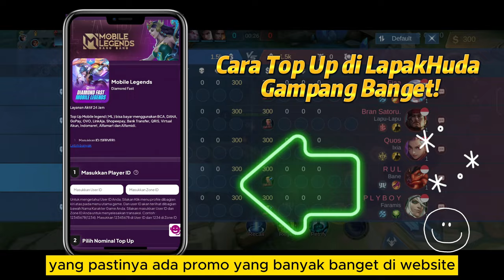TIPS PRO ROGER TERBARU + CARA MAIN HERO ROGER BARBAR❗BUILD ROGER TERSAKIT❗GAMEPLAY ROGER TOP GLOBAL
Halo semuanya. Di video kali ini kita bakal bahas Tutorial Roger Terbaru 2024 dan Gameplay Roger Top Global 2024. Emblem Roger Terbaru, Item Roger Tersakit 2024 dan Build Roger Tersakit 2024. Cara Main Roger Mobile Legends 2024, Spell Roger, Combo Roger Tersakit. Tonton sampai habis ya biar paham.

🔗🔗🔗 TAGLINE
roger top 1 global
roger mobile legends
roger best build 2024
roger tutorial
roger gameplay
roger terbaru
roger offlaner
roger jungler
roger hyper
roger gold lane
roger talent baru
roger tersakit
cara main roger
combo roger terbaru
roger patch terbaru
item roger tersakit 2024
item roger paling sakit 2024
build roger paling sakit 2024
build roger tersakit 2024
top global roger 2024
roger META
roger MVP
roger gold lane
emblem roger
roger barbar
spell roger